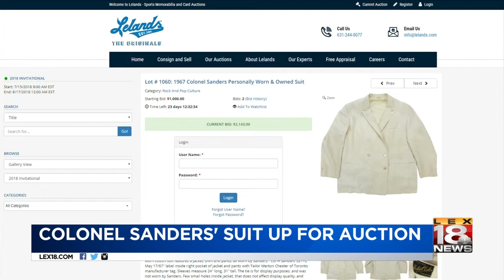Colonel Sanders' Suit Up for Auction